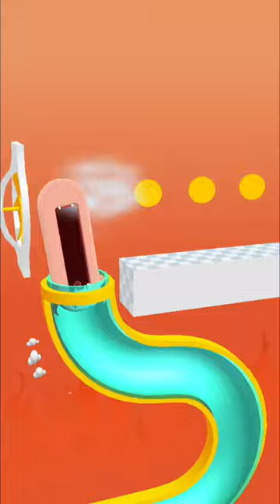Hopping Heads - Gameplay Walkthrough - All Levels (IOS, Android)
Are you ready for the loudest shout ever? Hopping Heads: Scream & Shout is here! Amazing game with outstanding gameplay and loads of fun. Let’s start!

GAMEPLAY

Controls are quite simple. Tap the screen to make your head scream and shout. The louder your head screams, the farther you jump and the more obstacles you can overcome & get to the finish line faster. Sounds easy, right? Force the head scream beyond its capabilities and you’ll definitely succeed in the game!

HEADS COLLECTION

Choose the head you like and complete levels in the game with it. Hopping Heads has a great variety of different heads. Do you want to be a cute boy or a tough guy? It depends on you! Moreover, there is a unique collection of epic heads – complete levels to unlock new items and stand out amid other players.

LOCATIONS

The farther you go, the more locations you visit. Win as many levels as you can and open every location in the game so your head’s shout will be heard in every corner of the world.

So, what do you think? If you’re ready to scream and shout, then download the Hopping Heads game and enjoy it!